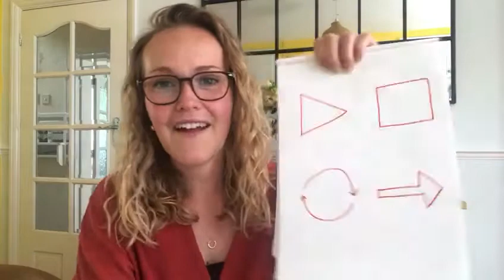SUMMER TOOLKIT — WEEK TWO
Here’s Helen with a thought for the second week of our Summer Toolkit.